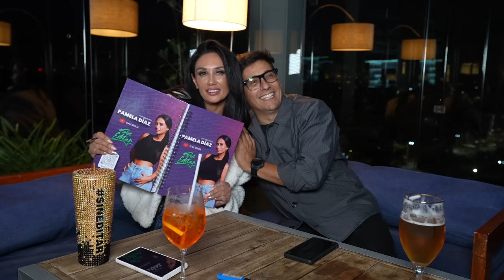SINEDITAR RAFA ARANEDA 🤪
People entrevisté al tio conductorrr en el Hotel Noi en Vitacura y morimos de la risa... Menos mal que esta vivo.. la vio dificil people. No se pierdan este Sin editar con Rafa Araneda. Hoy es hoyyy.

Pronto me interno al reality pero les dejé unos videos grabadossss. Apoyenmeeee